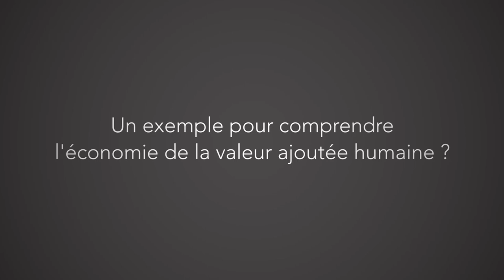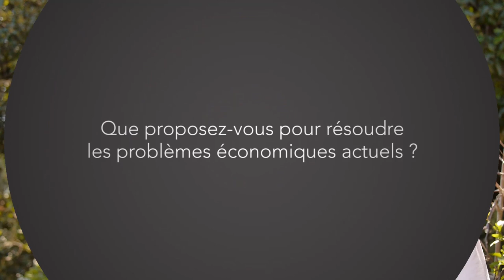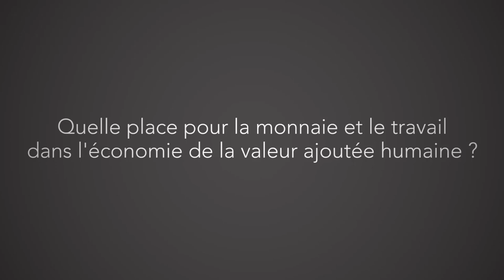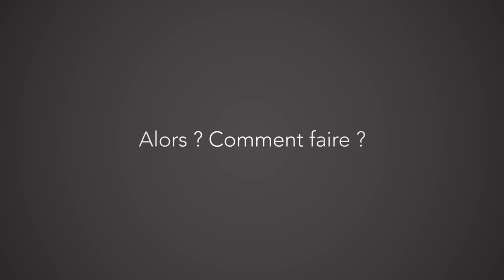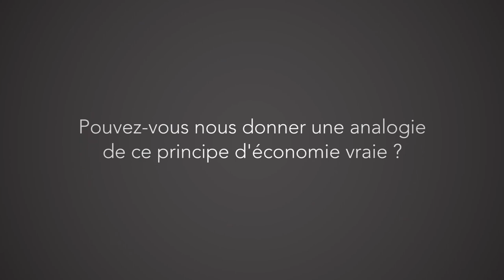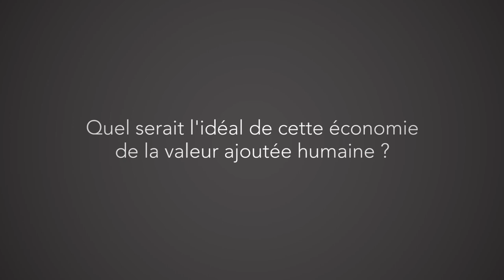Michel Laloux veut réinventer un modèle économique à valeur ajoutée humaine VU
Pour Michel Laloux, l'économie peut être humain, à moins de la repenser...